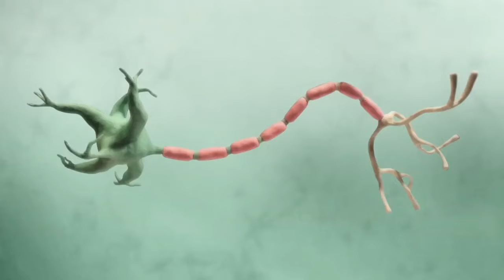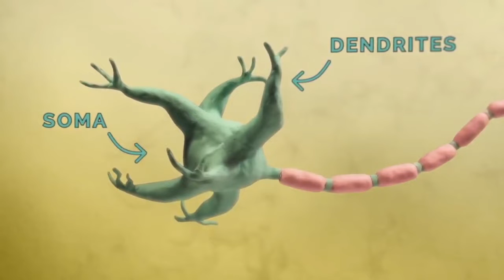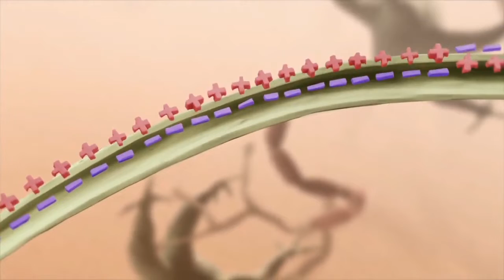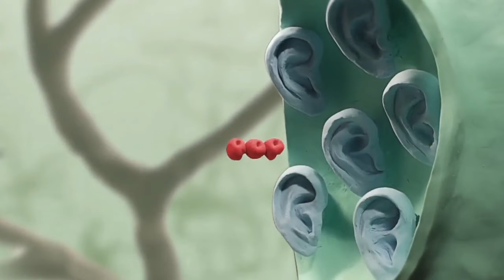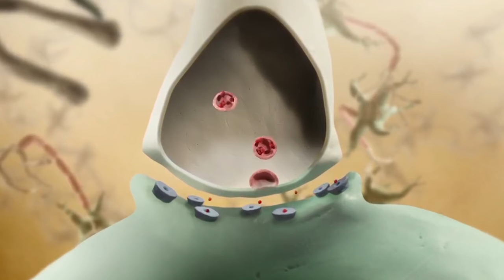How a Synapse Works (in Malayalam)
In this video, learn how a synapse works in the brain.

Thanks to @HarvardOnline  for allowing us to use their videos in this Language Project.
We also thank The Biochemical Society for allowing us to participate in the Diversity in Science Grant Event.